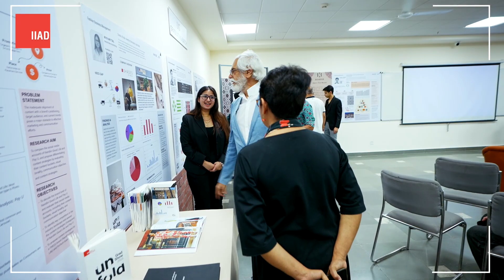Yogeshwar Sharma | Graduate Show 2023 | Industry Speaks I IIAD | Indian Institute of Art & Design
Listen to what the industry has to say about IIAD!

IIAD aims to bring professional design practice into the learning environment of a student from an early stage. Learn On-site internships, collaborative & Live projects, and various industry interactions form an integral part of our learning pedagogy. Practitioners from the industry not only conduct master classes and hands-on workshops but also come on board to mentor students during academic as well as industry projects. These interactions empower our students to expand their networks and connections in the design industry